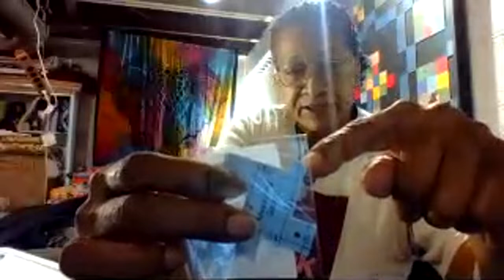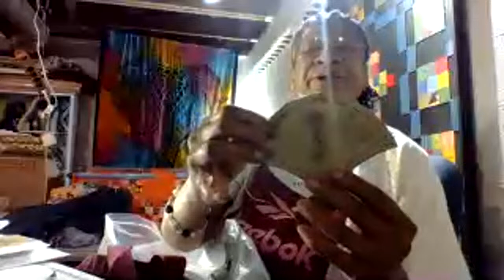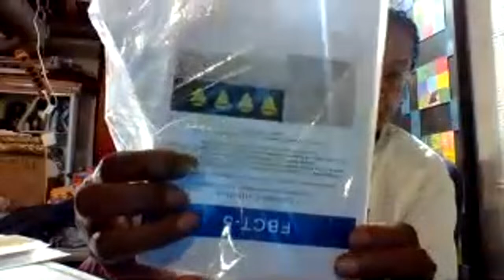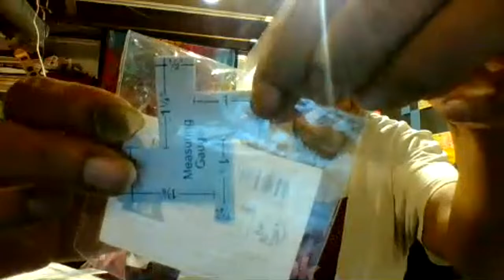How to design a quilt CHAT and future Plans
Chatting about how to design a quilt and quilt it up on your very own domestic sewing machine.  while we all learn a few tips...talking about some up coming plans.